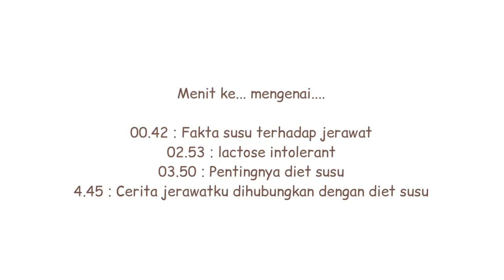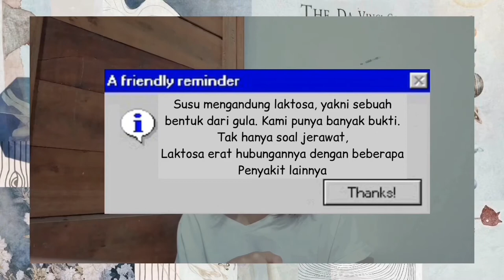jerawatan karena minum susu? Kupas tuntas // my story diet susu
Dilaporkan Health Line, studi ini melihat baik faktor internal dan eksternal yang mempengaruhi timbulnya jerawat. Riset dilakukan pada lebih dari 6.700 peserta di Amerika Utara, Amerika Selatan, dan Eropa.

Yang dilakukan adalah meninjau exposeome, yakni ukuran dari semua paparan atau ekspos (gaya hidup, pola makan, dan lingkungan) seseorang pada seumur hidupnya dan seberapa besar dampaknya pada kesehatan mereka. Hasilnya, nyaris 50 persen mereka yang berjerawat mengonsumsi produk susu setiap hari, kemudian ditemukan juga adanya kaitan konsumsi harian minuman manis seperti soda atau jus dan mengonsumsi makanan seperti pastri dan cokelat.

Walau disimpulkan konsumsi hal-hal tersebut tidak benar-benar menyebabkan jerawat, namun mereka terkait. Misalnya, adanya penjelasan kaitan protein dalam susu bisa berdampak pada genetik kulit yang berujung inflamasi atau mempengaruhi produksi minyak yang nantinya akan menimbulkan jerawat.

Pernahkah kamu mendengar istilah lactose-intolerant? Laktosa, atau senyawa gula yang terkandung dalam susu, akan semakin sulit dicerna ketika kita sudah melewati masa kanak-kanak.  Ketika seseorang tidak memiliki kemampuan untuk memecah senyawa laktosa setelah melewati masa bayi, ia dikatakan sebagai lactose-intolerant.  Faktanya, 65% orang yang ada di dunia mengalami lactose-intolerant. Jika kamu merasa jerawatmu bertambah ketika minum susu, bisa jadi kamu lactose-intolerant! Jerawat yang timbul adalah hasil reaksi alergi laktosa yang kamu alami.

Nah, jadi apa solusinya?
Jika kamu merasa produk susu memicu jerawatmu, tentu kamu harus melakukan ELIMINATION DIET. Diet disini bukan berarti kamu harus kurusin badan, ya. Tapi berarti kamu harus coba berhenti mengonsumsi produk susu. Produk susu atau dairy products ga cuma berarti susu lho. Dairy products meliputi berbagai olahannya seperti keju, roti susu, mentega, kue tart, es krim, dan lainnya. (I know.. semuanya enak-enak,  but in beauty there is a price to pay, right !).  Hal ini sekaligus menguji apa kamu betul-betul lactose-intolerant. Karena ada banyak faktor lain yang dapat memicu timbulnya jerawat, seperti alergi terhadap bahan makeup, atau alergi terhadap kakao dan biji kopi juga bisa jadi penyebabnya. Tapi, jangan khawatir, kalaupun kamu lactose-intolerant, sekarang udah banyak banget alternatifnya dengan segala produk yang berlabel gluten-free! Seperti gluten-free ice cream, gluten-free bread, atau almond milk sebagai pengganti susu.

Jerawatan karena susu
Jerawat ga sembuh sembuh
Cara menghilangkan jerawat dengan cepat
Dampak negatif susu trhadap kulit
Cara mengatasi jerawat membandel
Cara mengatasi beruntusan bruntusan
Acne story indonesia
Cara mudah menghilangkan jerawat tanpa ke dokter
Kok saya bisa jerawatan?